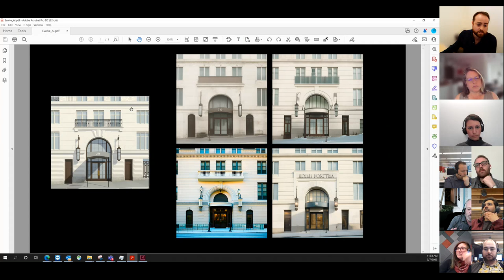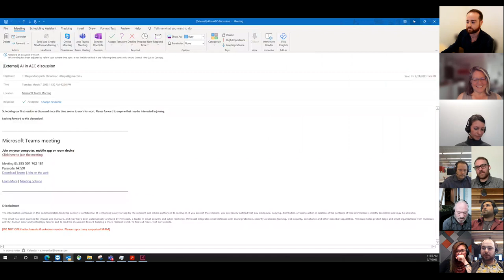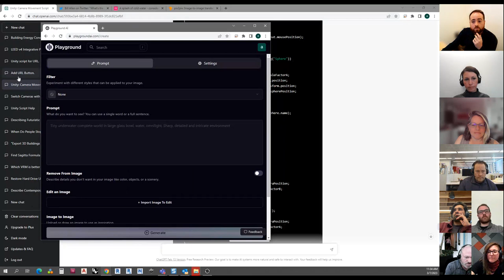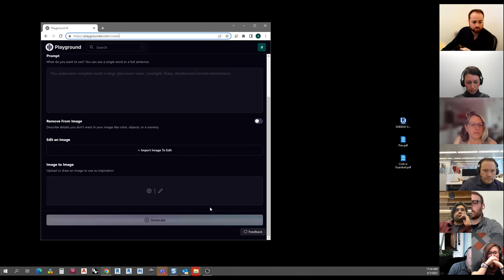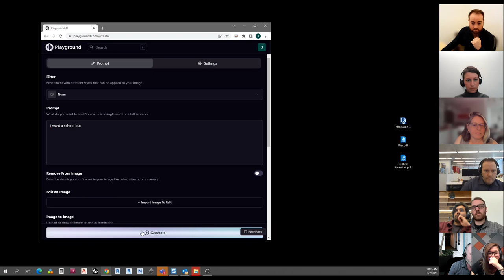AI in AEC - AIA Chicago TAP discussion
On March 7th 2023 members of the Chicago AEC community met up to discuss the current AI tools and techniques used in firms today. This is an introduction and will be followed up by more discussions.
Sign up to the AIA Chicago Technology in Practice or the chicago computation group for future updates :

some additional notes / links from the discussion:

Altering own images with different effects
- Changing time of day or seasons; adding content with prompt - Stable Diffusion variation
- Veras for Revit by Evolve Lab - an add-in

Image generation:
- Pix2Pix (old model) - sketch to object
- Stable Diffusion 2.0 - Photoshop and Blender plug-in; can be used to upscale images

Automation:
- Testfit - feasibility studies; parking layouts
- Spacemaker (Autodesk) – used in Europe - early stage planning

- Descript - voice clone over videos
- Flowframes - fill in missing frames